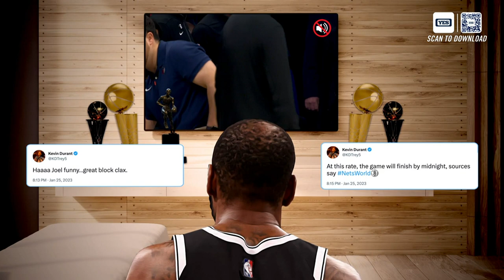Kevin Durant watching the Nets on YES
Kevin Durant took to Twitter during the Nets vs. Sixers game.